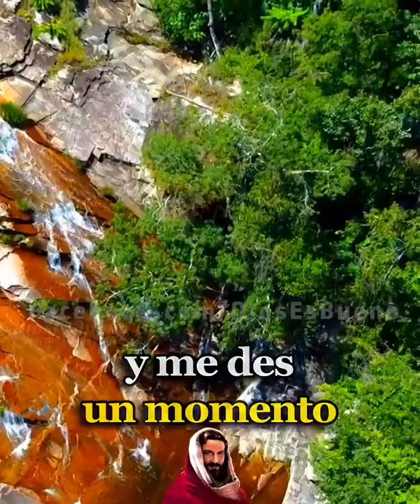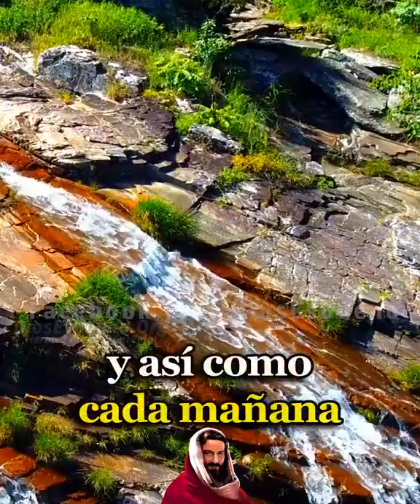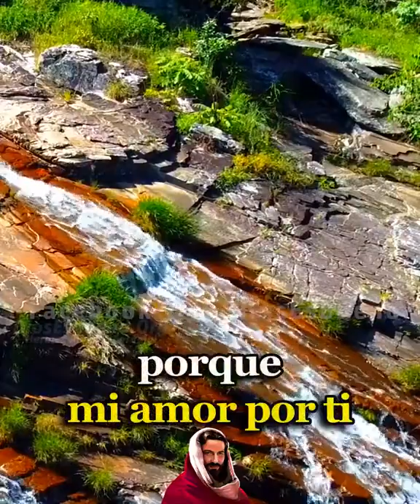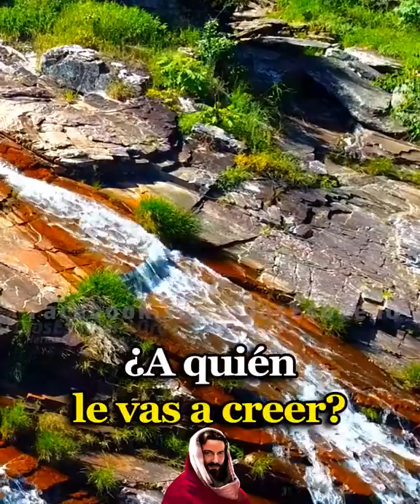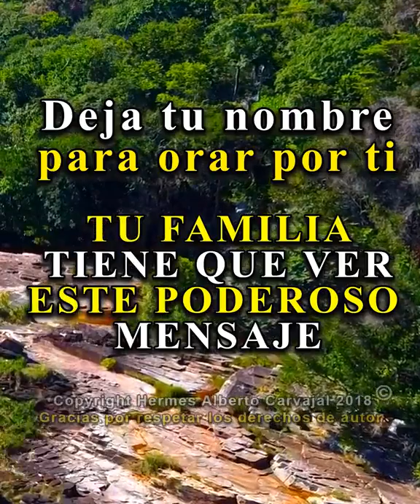DIOS TE DICE HOY: Quiero que me Escuches y me des un Momento, Mientras te Hablo, Siénte mi Amor.!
DIOS TE DICE HOY: Quieres que te ayude y yo con atención te estoy oyendo. Te sientas a pensar desesperado y parece que todo lo que sucede a tu alrededor se te escapa de las manos. No encuentras la solución y esto te tiene muy tenso. Quiero entonces que me escuches y me des un momento, mientras te hablo, siénteme, mi amor está contigo. AMÉN DIOS ES BUENO, DIOS TE HABLA HOY, ESCÚCHALO Quiero que me Escuches y me des un Momento, Mientras te Hablo, Siénte mi Amor.!